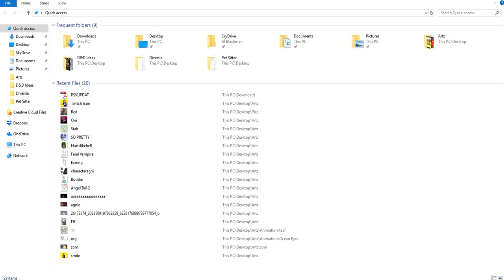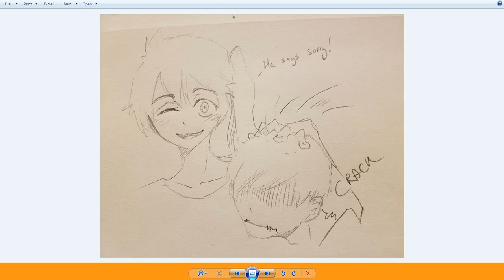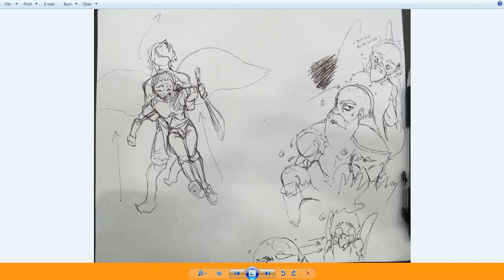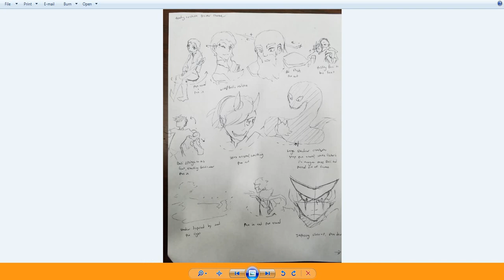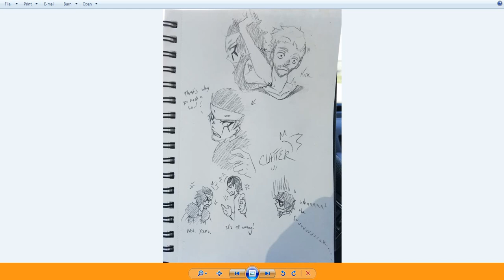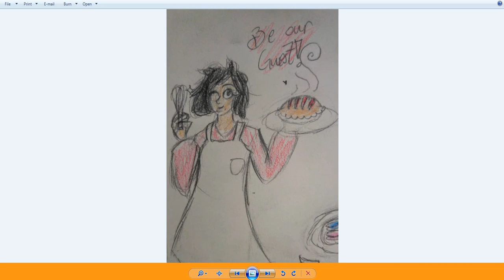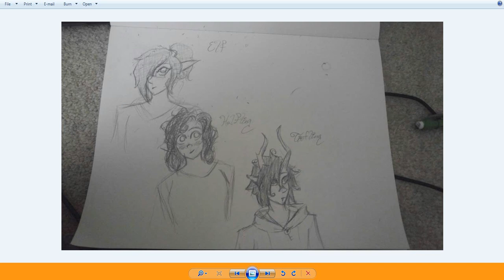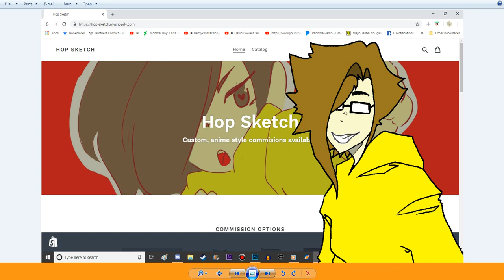I Ramble Over My Art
Mostly D&D stories.